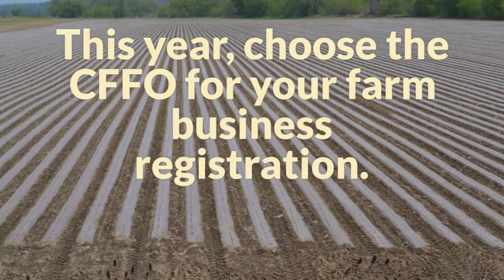CFFO and Farming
FBR Video 2018